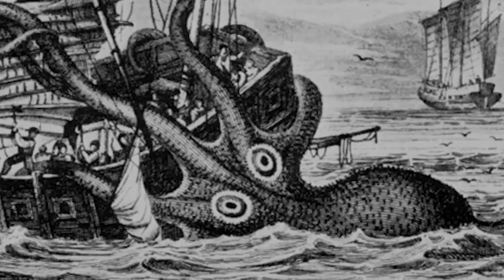10 Abnormally Large Animals That Actually Exist 1